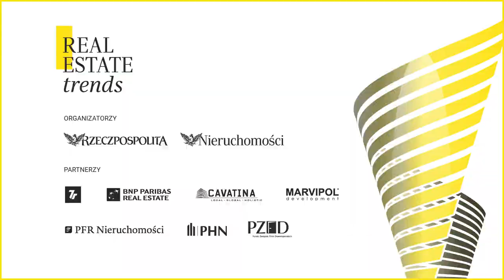Panel dyskusyjny "Ach te magazyny" | Real Estate Trends 2021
Materiał powstał w ramach projektu Real Estate Trends